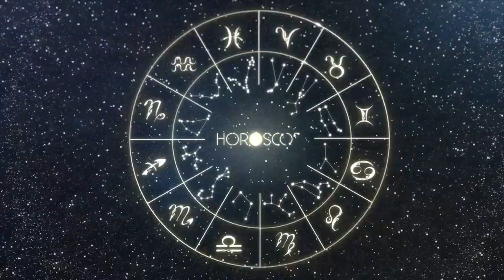Daily Horoscope - LIBRA - DECEMBER 18, 2023